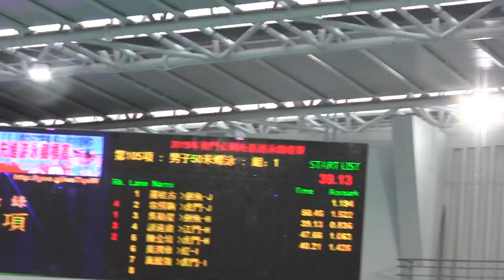20150606 男子50蝶(星,羅)@澳門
20150606 男子50蝶(星,羅)@澳門